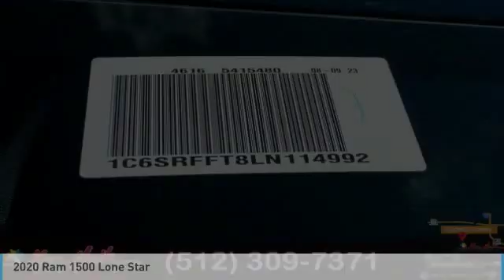2020 Ram 1500 Austin LN114992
2020 Ram 1500 Lone Star